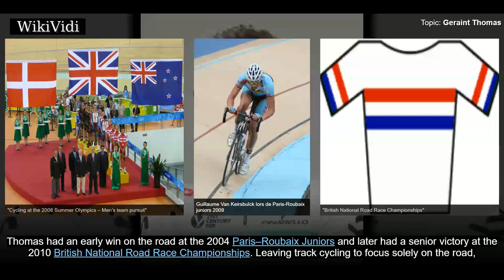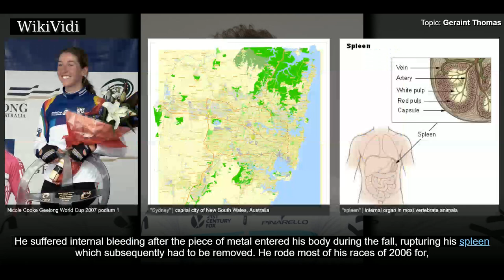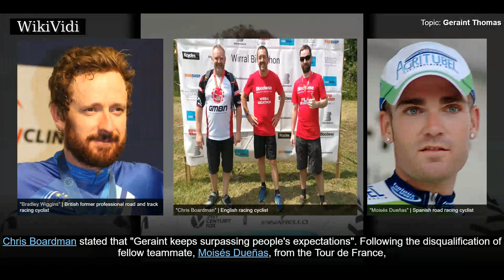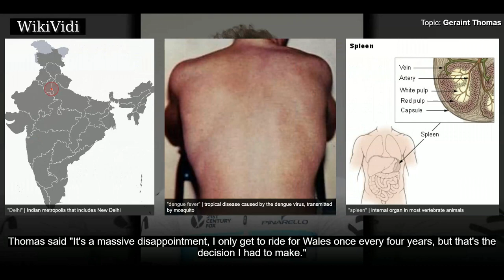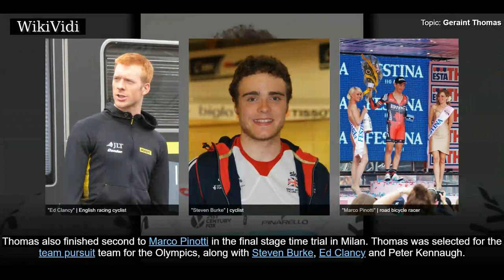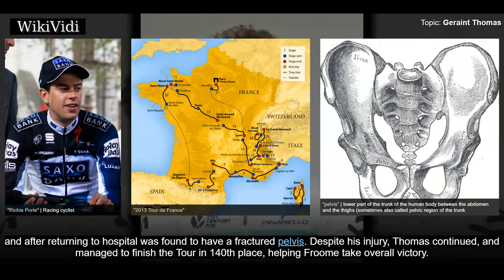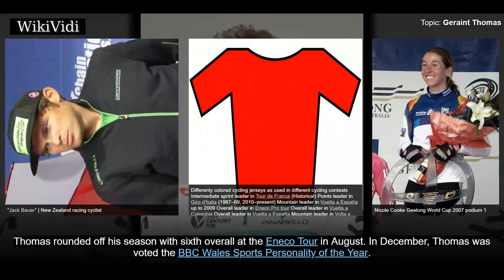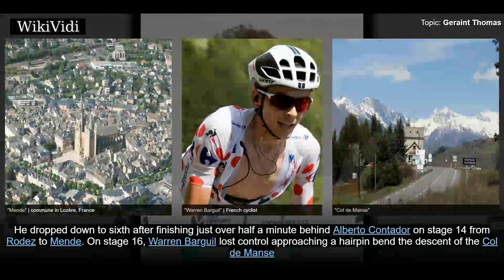GERAINT THOMAS - WikiVidi Documentary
Geraint Howell Thomas,   is a British professional racing cyclist, who rides for the UCI WorldTeam , Wales and Great Britain. Competing on both track and road, he has won three World Championships, two Olympic gold medals and one Tour de France.  Thomas's early successes were in track cycling, in which he was a specialist in the team pursuit. He won three world championships and was Olympic gold medallist twice, in 2008 and 2012. Thomas had an early win on the road at the 2004 Paris–Roubaix Juniors and later had a senior victory at the 2010 British National Road Race Championships. Leaving track cycling to focus solely on the road, he subsequently found success in both one-day/classic races such as the 2014 Commonwealth Games road race and the 2015 E3 Harelbeke, and in one week stage races, most notably at the 2016 Paris–Nice, the 2017 Tour of the Alps and the 2018 Critérium du Dauphiné.  In cycling's grand tours, Thomas was initially a lead domestique to Chris Froome and Bradley Wiggi...

Shortcuts to chapters:
00:01:52 Early life and amateur career
00:02:33 2005–2006: Early years
00:03:23 2007: Tour de France debut
00:04:06 2008: Olympic gold
00:06:01 2009
00:07:34 2010: Move to Team Sky
00:08:58 2011
00:10:41 2012: Second gold
00:12:18 2013
00:13:49 2014

Copyright WikiVidi.